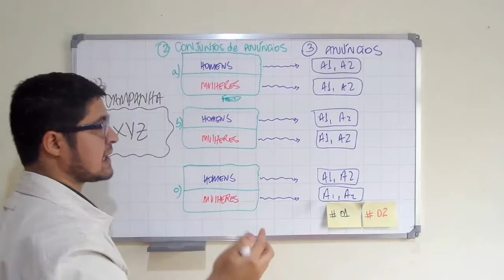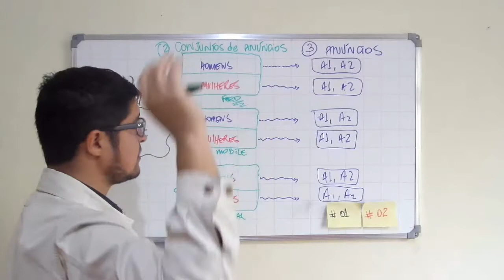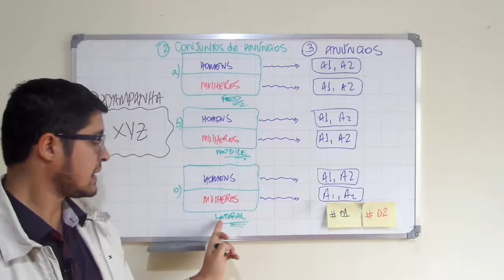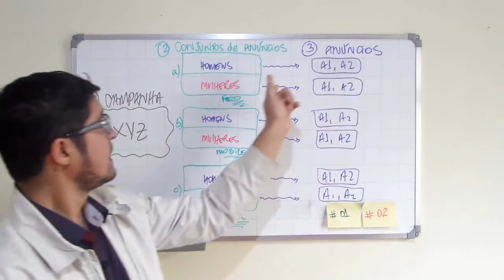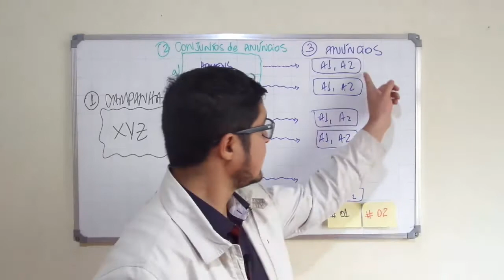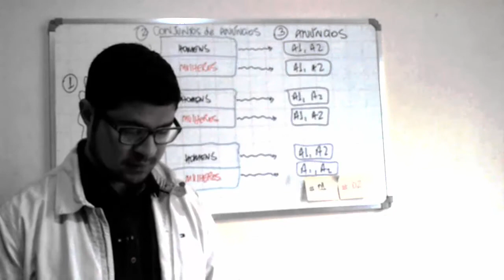[Checklist] ☑ Anúncios no Facebook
O jeito certo de achar, ALCANÇAR E ATRAIR CLIENTES NA INTERNET. Consiga clientes fazendo anúncios em FACEBOOK e INSTAGRAM... [👌]